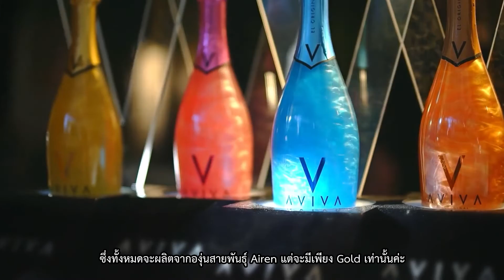เรื่องเล่า AVIVA ไวน์ซ่า กับลีลาที่ไม่เหมือนใคร l Al Society EP.45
เอาใจสาวๆด้วยเครื่องดื่มที่นอกจากจะโดดเด่นในรสชาติแล้วยังมีหน้าตาที่สวยงาม มาพร้อมกับลูกเล่นที่ไม่เหมือนใคร AVIVA สปาร์คกลิ้งไวน์สัญชาติสเปนที่จะพาคุณสนุกสนานตั้งแต่ก่อนจะเริ่มเปิดขวด

AVIVA นั้นได้คิดค้นลูกเล่นของการดื่มไวน์ ด้วยการเติมแต่งสีสันต์และกลิตเตอร์ เมื่อคุณนำขวดมาเขย่าวนเบาๆ จะทำให้ตัวกลิตเตอร์ข้างในขวดหมุนวนไปอย่างสวยงาม

นี่เป็นเพียงแค่รูปลักษณ์และลูกเล่นของ สปาร์คกลิ้งไวน์ อย่าง AVIVA เท่านั้น ส่วนรสชาติและกรรมวิธีการทำเป็นอย่างไร เราได้นำข้อมูลแบบแน่นๆทั้งหมดมาใส่ไว้ในขวดนี้ ?! เอ้ย คลิปนี้เป็นที่เรียบร้อยแล้วค่ะ

ถ้าพร้อมแล้ว ไปชมกันเลยค่ะกับ EP.45 AVIVA ไวน์ซ่า กับลีลาที่ไม่เหมือนใคร